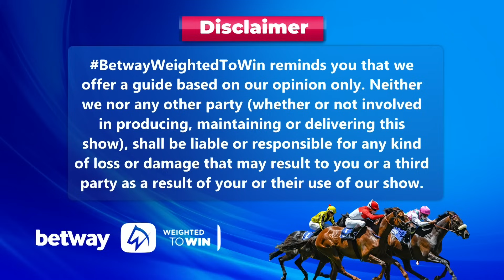Weighted To Win hollywoodbetsgreyville 10-03-2024